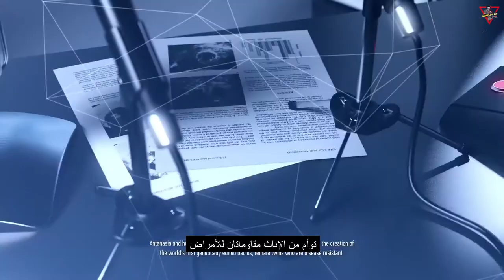سنايبر جوست ووريور: كونتراكتس (ترجمة حصرية) الحلقة 7 [اللغة: الإنجليزية - الترجمة: العربية]